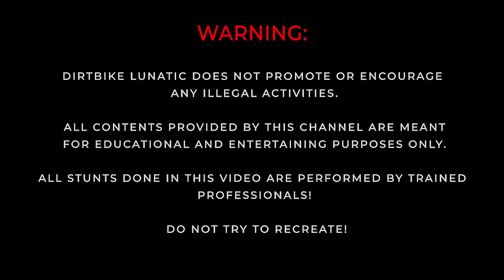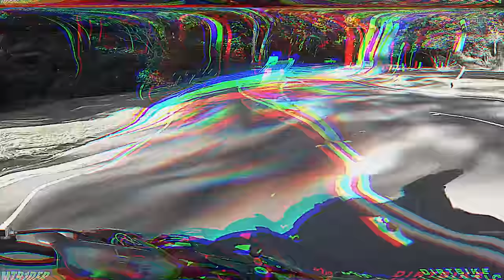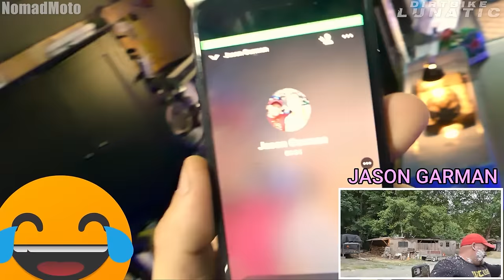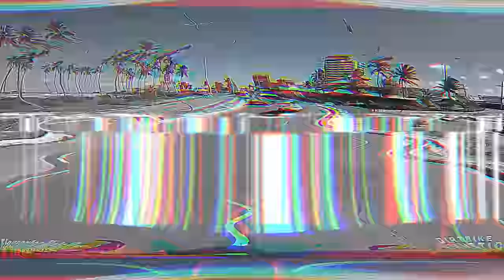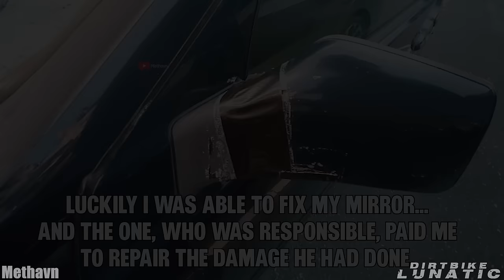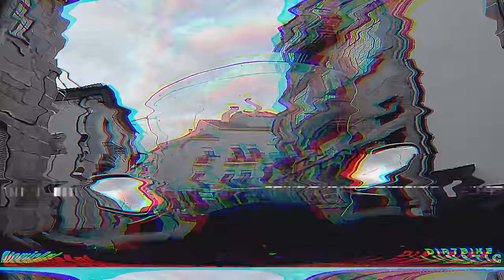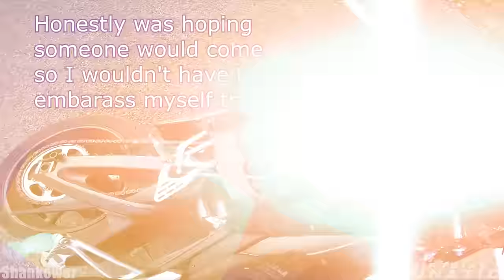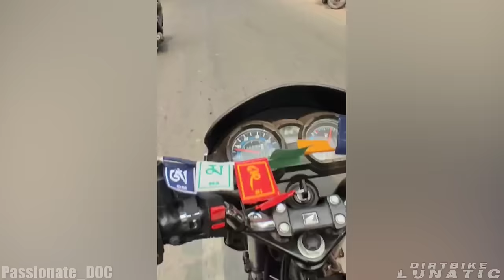EPIC & CRAZY MOTORCYCLE MOMENTS 2023 - BEST OF WEEK #6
Buckle up and join us for an unforgettable journey through the episode of crazy motorcycle moments which is educational and entertaining, we are adding ourselves to explain some situations. Today we present you best of week of epic & crazy motorcycle moments.

1:09 - @streetrodtyler
1:23 - Bike is Life, on the Kentish roads
1:40 - Tales Araújo
1:50 - GotDave?
2:06 - POSTALUS 477
2:22 - MTR1DER
2:31 - TheTootsieFamily
3:19 - Griiip N Riiip
4:40 - Forsaken Spawn
8:15 - NomadMoto
9:53 - Paradise Biker
11:00 - Andrew Forshaw
11:41 - DC Scout
12:18 - FieryNinja
12:48 - Barney Rides
13:41 - Saucey125
15:21
15:44 - Flagrantes MotoMax
16:08 - BikerSam
16:34 - Vape N Bake
17:03 - Methavn
18:26 - As2piK
19:44 - AtomicAnt
20:09 - Real Rider
20:28 - Scooter Chronicles
20:38 - zaccmoto
20:49 - Shankower
24:33 - Moto Electric
25:45 - Riding with Rhythm
26:21 - Keith O'Hara
26:36 - Passionate_DOC
27:27 - ExtraSync
27:41 - Jay Akh
27:51 - capa.27
28:11 - Motoca Dia Dia
29:13 - Mark Hughes
29:26 - AdeyMC
29:36 - Jim Dandy
29:46 - Tano77 GSX-R
30:06 - Griiip N Riiip